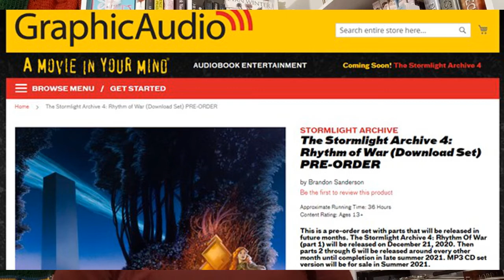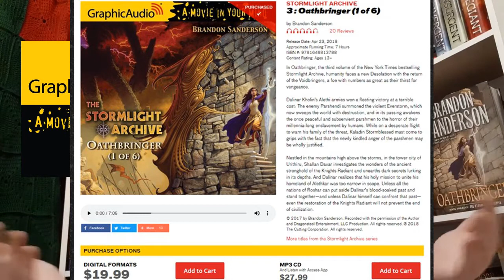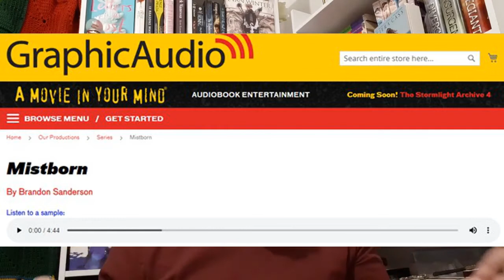Why I Love GraphicAudio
Liked this content?

Mr. Francy.

(NB: I may receive a modest commission from purchases made via my links)